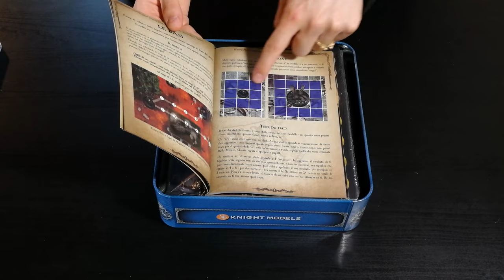Harry Potter: Miniatures Adventure Game - Cosa ne penso?